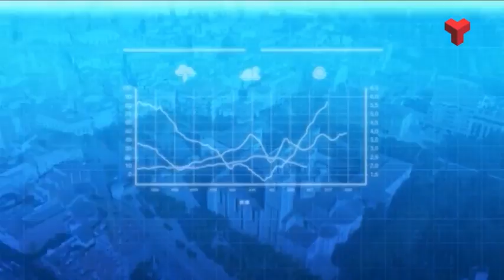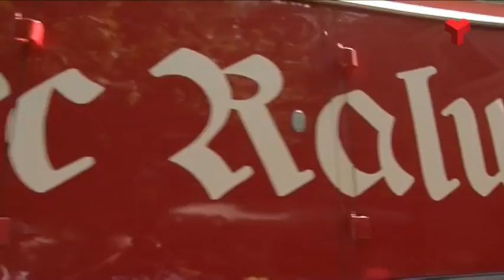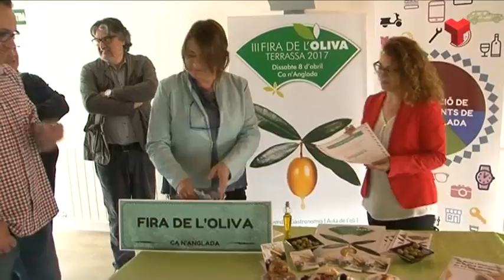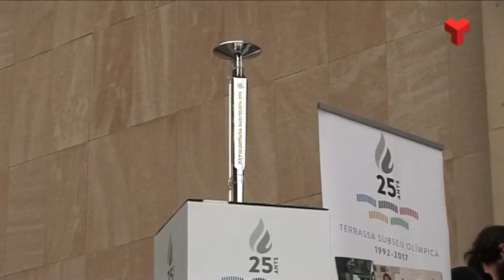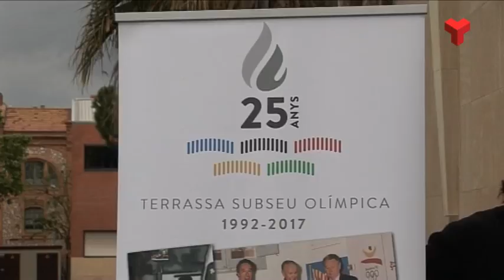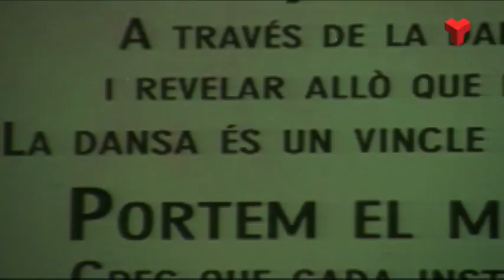Al dia Vallès Occidental dimecres 03-05-2017 de Canal Terrassa